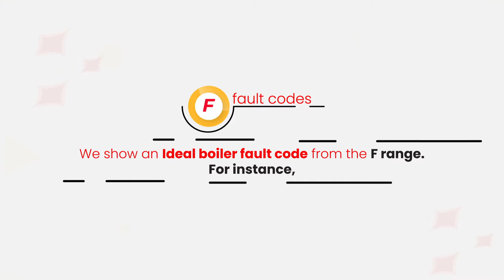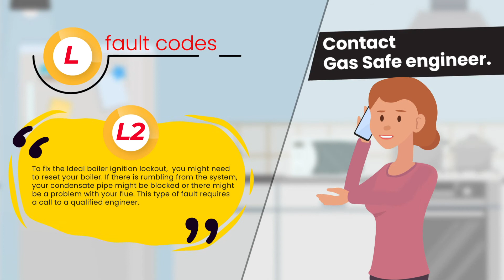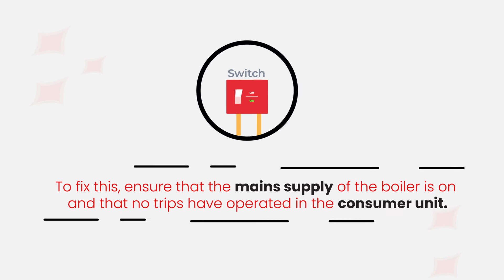How to Fix Ideal Boiler Fault Codes and Error Codes | 247 Home Rescue Heating Experts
Even boilers have their bad days. Many different kinds of faults can develop with your Ideal boiler. Certain Ideal boiler problems lead the boiler to go into a safety lock-out mode after which fault code information is generated on the display. With proper Ideal boiler troubleshooting, you can identify different Ideal boiler fault codes and find an adequate solution.

0:00 List of ideal boiler fault codes
0:12 What are the ideal boiler fault codes?
0:44 F boiler fault codes solution
1:20 L boiler fault codes solution
1:40 C & other boiler fault codes solution